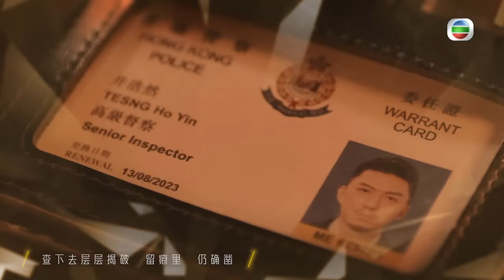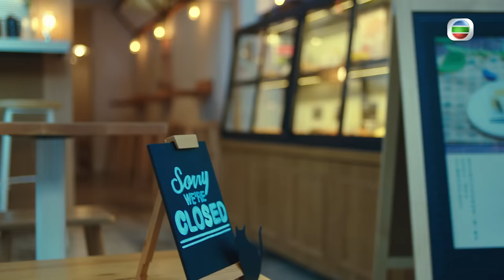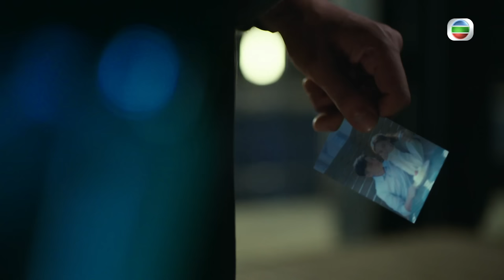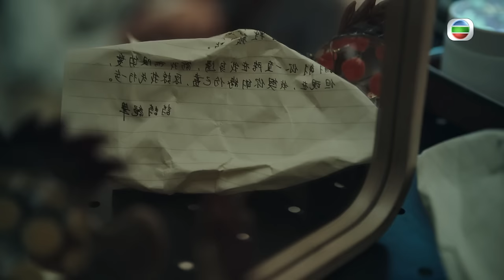TVB刑偵劇 | 法證先鋒V 03/30 | 蔡潔(佩清)深夜被男子尾隨 | 黃宗澤 | 袁偉豪 | 蔡思貝 | 粵語中字 | 2022 | Forensic Heroes V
Forensic Heroes V《法證先鋒V》(主演:黃宗澤、袁偉豪、蔡思貝、洪永城、蔡潔、王敏奕): 人心，是一門深奧科學。人會犯罪，皆因被貪婪、憤怒、嫉妒等情緒支配。法證事務部高級化驗師余星柏(黃宗澤飾)以精闢方法找出證據，受熱血女警霍寶英(王敏奕飾)傾慕，譜出一段無法以科學計算的愛情。法醫科高級醫生范佩清(蔡潔飾)冷靜睿智，得流氓醫生秦克男(洪永城飾)默默守護，衝破困境。重案組高級督察井浩然(袁偉豪飾)不眠不休，與斜槓女子譚倩雯(蔡思貝飾)互相扶持，追尋真相。面對消失的證據、迷失的困局、狡猾的兇手，法證團隊要還生者公道，替死者雪冤。